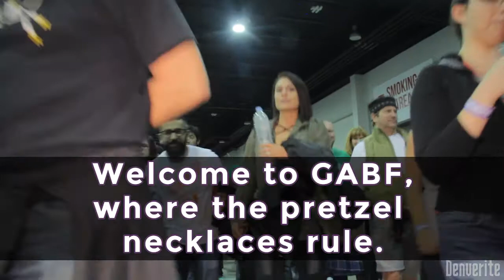Pretzel necklaces: Great American Beer Festival staple or annoying fad?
Whether you think the pretzel necklaces at the Great American Beer Festival are a rookie move or a quirky part of the GABF culture — everyone has something to say about the starchy neckwear.
Did you share your pretzels with strangers? Roll your eyes at people with entire loaves of bread hanging around their neck? Maybe use your jerky-laden accessory to barter your way into a photo with Dogfish Head Beer founder Sam Calagione? Let us know!